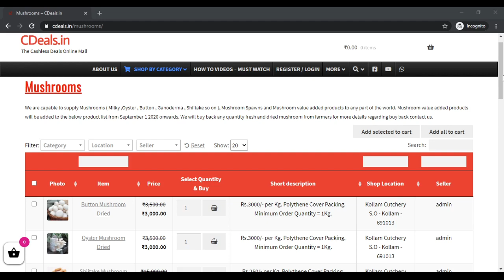CDeals milky oyster button mushroom buyback buyback buyback buyback buyback buyback buyback buyback